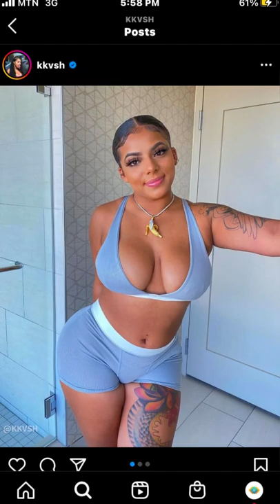Mikayla Saravia / Kkvsh long tongue | onlyfans models | curvy girl - biography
We are bringing you a biography, lifestyle & viral photos and videos of this very beautiful, curvy plus size model.